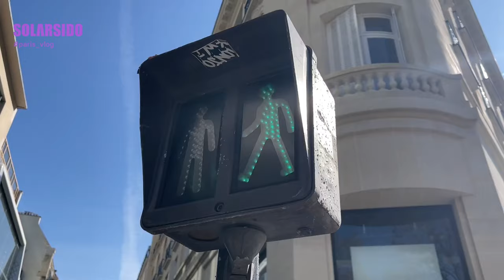VLOGㅣ파리에서 생긴일,마마무 멤버들과 시내걷기,피자,파스타,명품 쇼핑거리 구경,스타벅스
안녕하세요:)
오늘은 파리 브이로그를 준비했어요:)
스케줄로 파리에 가게 되었는데 시간이 살짝 생겨서 브이로그를 찍게 되었어요!
정말 오랜만에 다 같이 파리 시내도 걷고 밥도 먹고 쇼핑도 했는데요ㅎㅎ 날씨도 너무 좋고 저는
파리에 처음 가봐서 그런지 더 설레고 흥분되었던 것 같아요 ㅎㅎ 멤버들 덕에 짧았지만 즐거웠어요ㅎㅎ
별이가 영상 보고 저 편집 실력 늘었대요 ㅋㅋㅋ
자랑:)))